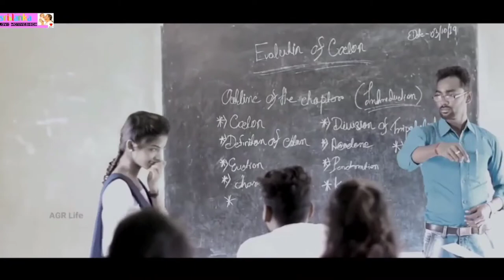Sinhala love song new 2021 |sinawan obe |සිනාවන් ඔබේ 💕 sinhala hart touching love song sambola 2021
sinhala love song 2021

පෙරුම් පුරාගෙන 😃

sinhala love song
sinhala new song
love song
sambola
sambola new
sambola 2021
sinhala hart touching song

thankyou youtube ❤️💕